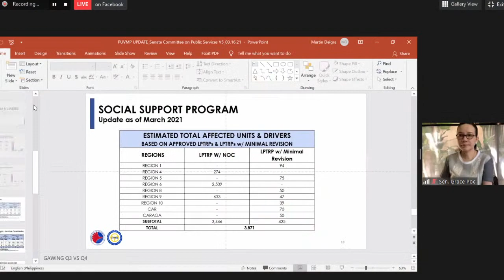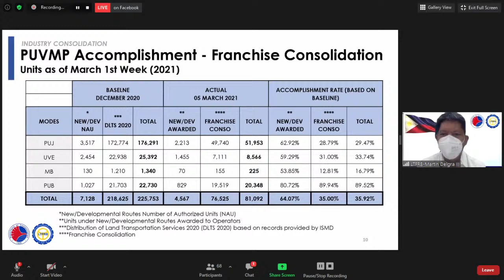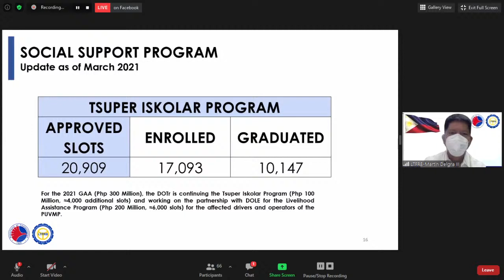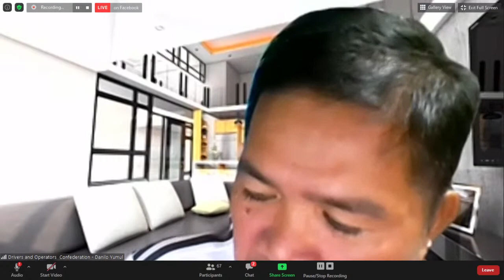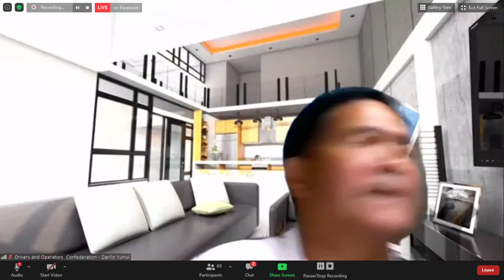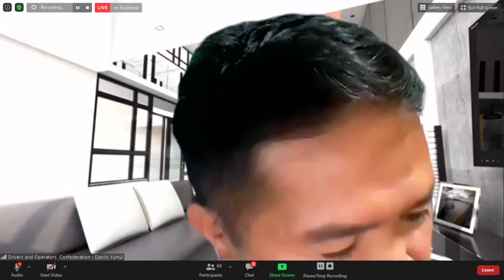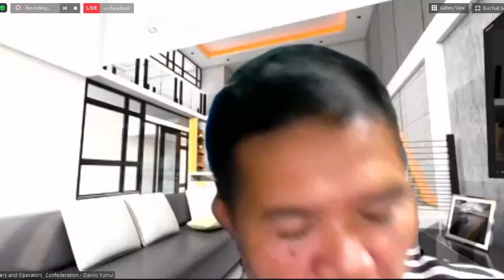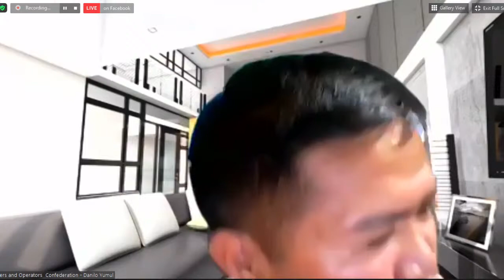Committee on Public Services Joint with Committee on Finance (March 16, 2021)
Agenda: S. No. 867 - Just and Humane Public Utility Vehicles Modernization Act